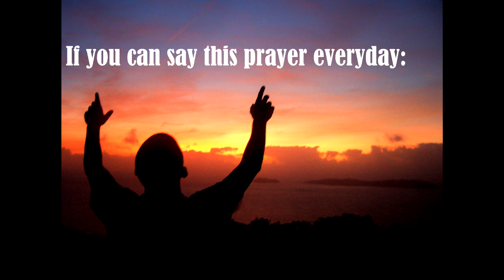GIVE ME A HEART THAT BEATS FOR MY FELLOW MEN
We must Always try to be thoughtful and helpful to other, God has given a lot of things to us why not share it with people who are not fortunate like us to have it